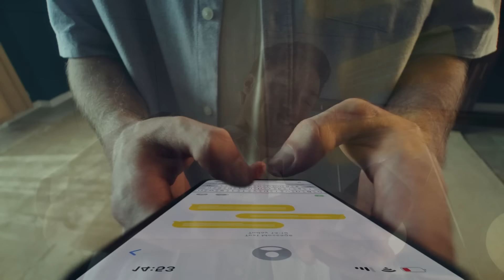Mertens II. Prime Dönemi | Ziyech'in Golü, Kerem Demirbay, Nelsson - Davinson Sorunsalı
Mustafa Demirtaş, Galatasaray'ın Süper Lig'de Adana Demirspor karşısında aldığı 3-0'lık galibiyeti değerlendirdi.

00:00 Ziyech'in serseri kurşunları
05:18 Mertens yine maçın adamı
09:56 Davinson 11'e döner mi?
13:20 Okan Buruk'un tarzı
16:00 Şampiyon kaleci